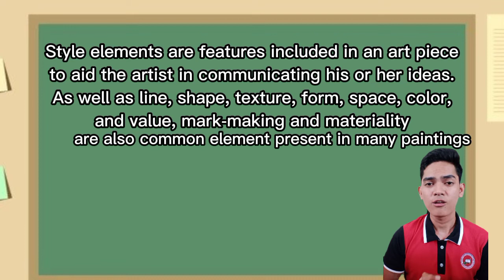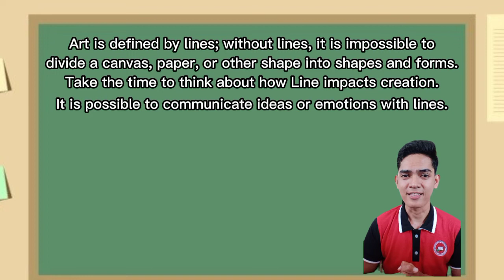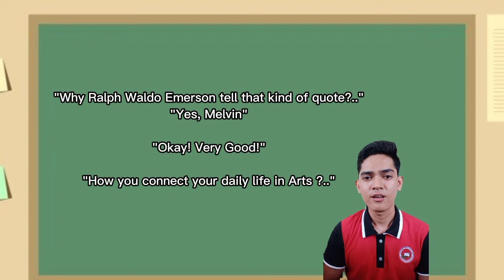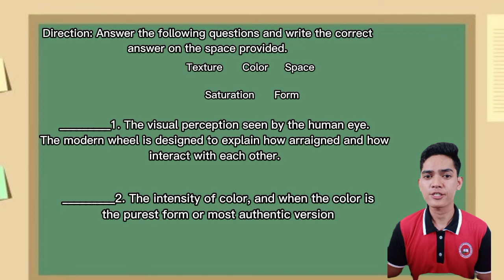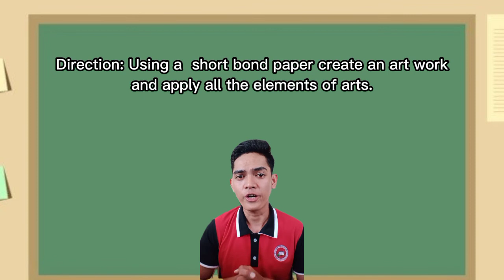Detailed Lesson Plan Characteristics and Elements of Arts